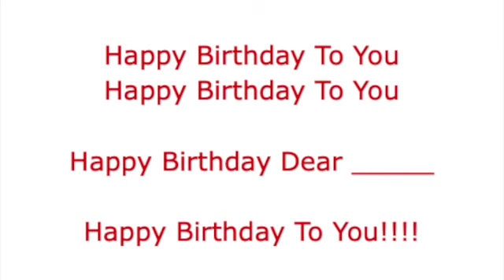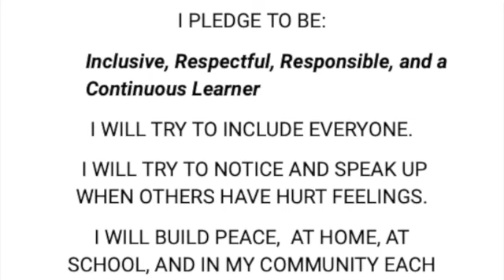September 8, 2023 Wheelock School Morning Announcements SD 480p